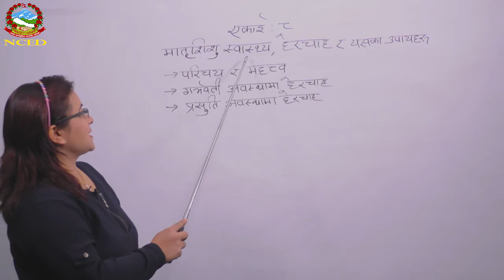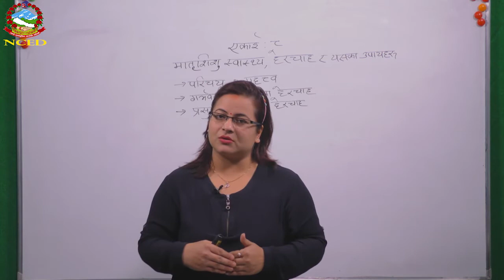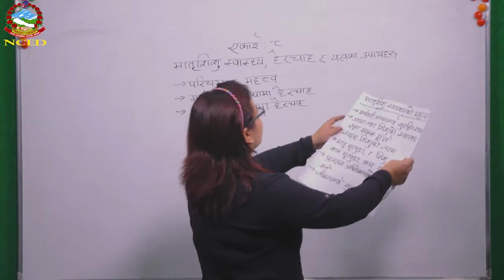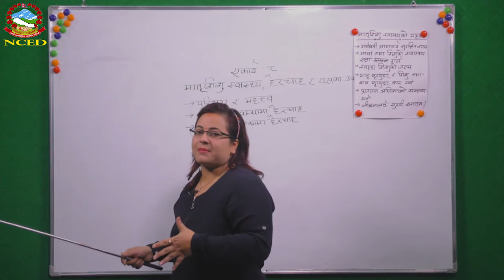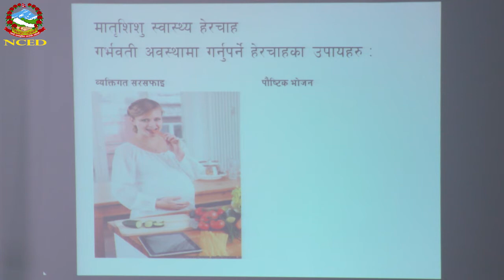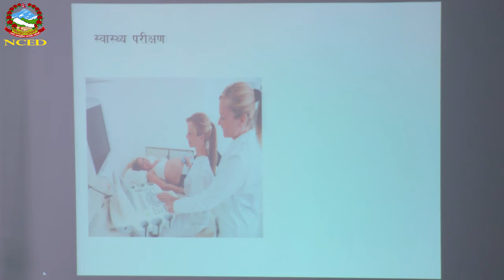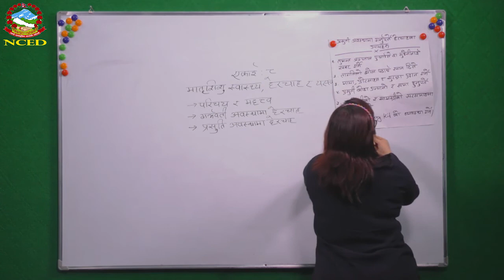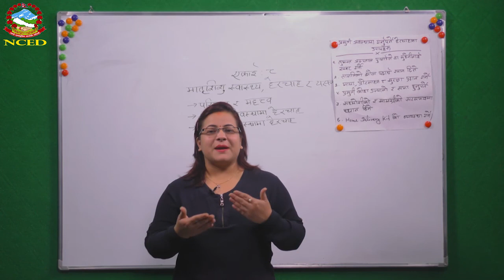H P E 2074 07 12 Maternal and Child Health Care and it's Measures